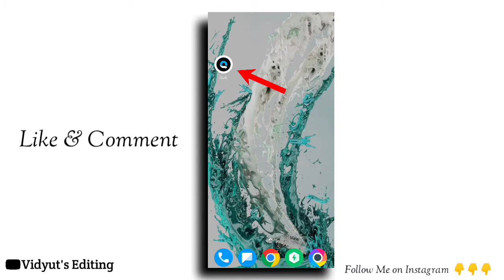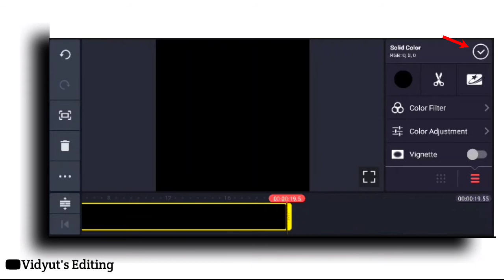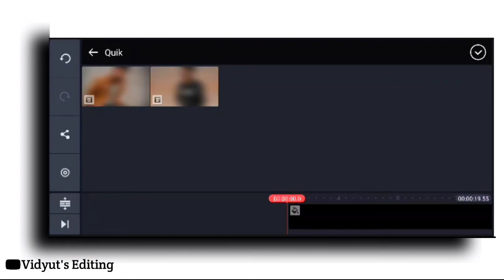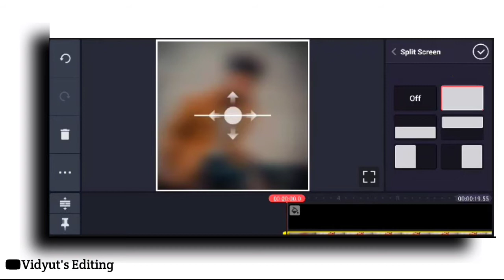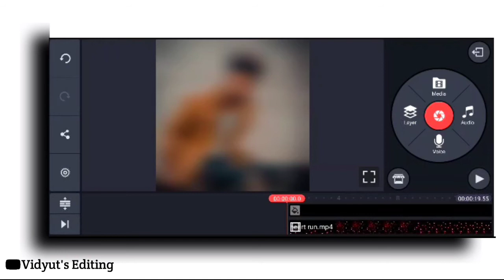I Movies Status Editing - 2021 - Quik App Me Video Kese Banaye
1. how to make whatsapp status

2. new trending status editing 2020

3. kinemaster new video editing

4. how to use kinemaster

5. new trending status editing

6. trending  status editing

7. new kinemaster video editing

8. kinemaster use kese kare

9. lyric status kese banaye

10. how to make trending whatsapp status in kinemaster